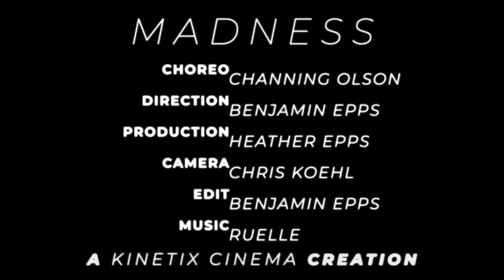2019 DFW Kinetix Dance Competition - Royalty Dance Academy - Madness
Royalty Dance Academy Teen Elite “Madness” was awarded one of the highest honors at the Kinetix Dance competition, “The Cinematic Award”! This was am amazing experience where our dancers had the honor of being filmed by a professional camera crew out of LA, it was truly an experience unlike anything Royalty Dance has ever received! Take a look.
Choreographed by Channing Olson
Directed and edited by Benjamin Epps
Produced by Heather Epps
Camera by Chris Koehl
This is A Kinetix Cinema Creation
Presented by Royalty Dance Academy of Rockwall, TX